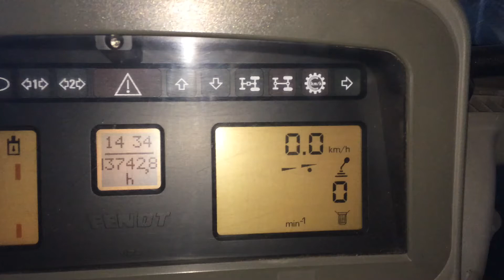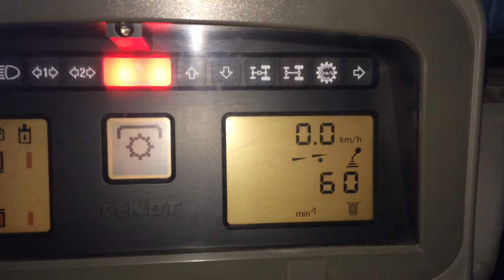Fendt PTO problem itself turn off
Problem Code on display. On all speeds 540/ 540E/ 1000 turns off. Where is a problem?